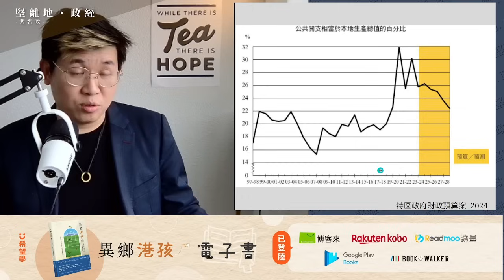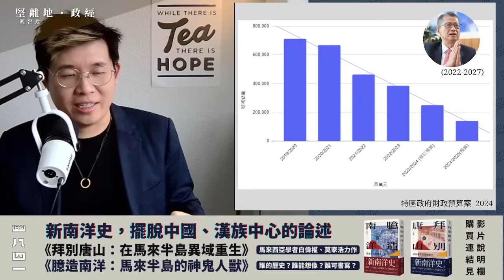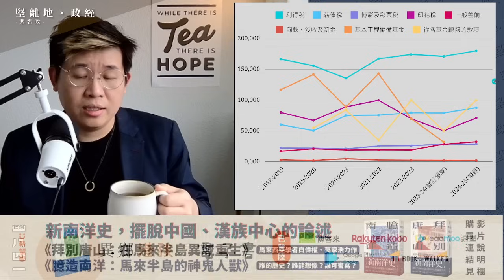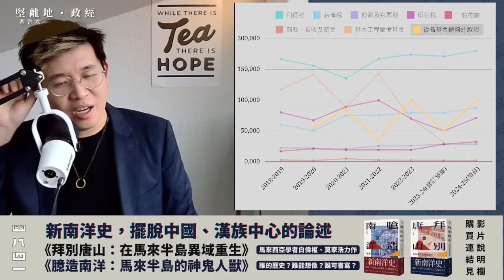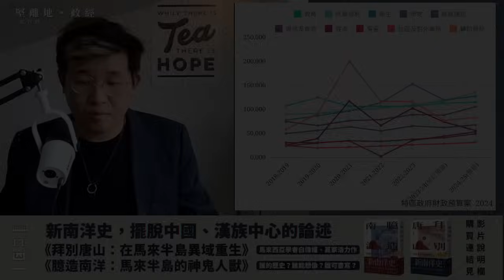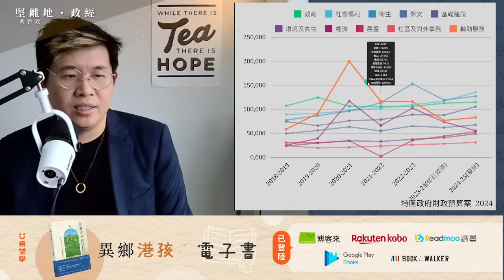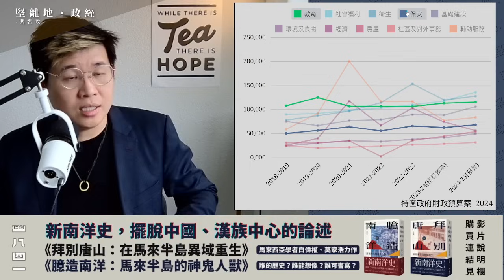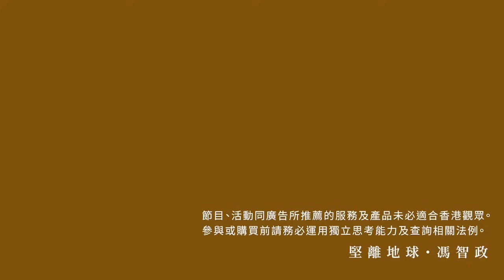【堅離地政經】睇附錄查細數： 財政預算案陳茂波雖發債千二億，但還有基金轉撥防止任內儲備清零，收入預期會否過份樂觀？查細數，醫療社福開支或因老年化上升， 另有與中央相關的輔助服務也大增(馮智政)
財政司司長陳茂波公佈發表新一份 財政預算案。面對公共財政赤子，所剩儲備不足以獨立應付全年開支。為此，政府宣佈將發債1,200億元，包括700億零售債，為陳茂波任內#發債 額最大的一次，藉此推動金融發展增加收入。

今集主持 馮智政 睇附錄查細數，了解香港特區政府公共財政的細節。

EducationUSA Fair Hong Kong 美國升學教育展

Wednesday, March 20 · 6 - 9pm HKT
Hong Thai Expo and Business Centre
EducationUSA 美國升學教育展將於3月20日（星期三）舉行。是次活動匯聚了來自各大美國大專院校的代表，為學生和家長分享美國求學資訊。假如你有興趣去美國就讀本科或研究生課程，千萬不要錯過！

是次展覽將於金鐘統一中心康泰會展商務中心舉行。期間會由院校招生人員和校友為大家講解有關申請詳情、獎學金、校園生活以及在美升學的注意事項。我們亦會安排不同講座解答有關入學申請、簽證和實習的問題。95 Queensway 5/F Admiralty, HKI Hong Kong
Hongkonger Community Center – 2024 Hong Kong Fair
香港人社區中心 - 2024 香港市集
  3/23/2024 Saturday 星期六
  10:30am-3:30pm

  香港市集會係一個充滿活力嘅活動 - 文化、商業、商品同埋美食樣樣齊！我哋誠邀所有香港人社區中心嘅會員同支持者一齊嚟參加呢個開心嘅日子。
  The Hong Kong Fair promises to be a vibrant event, filled with cultural, commercial, merchandising, and culinary delights. We invite all members and supporters of HongKonger Community Center to join us for a fun day.
(去呢個page度sign up賣飛email notification👆)